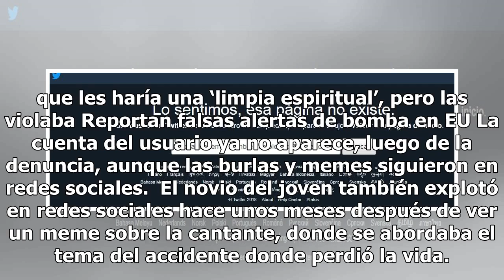Hijo de Jenni Rivera estalla al ver 'meme navideño' sobre la cantante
Juan Ángel, hijo menor de Jenni Rivera, estalló al ver una fotograía sobre su madre, que los usuarios convirtieron en meme.  En la foto Rivera aparece con un sombrero de Navidad y haciendo una señal obscena, y un usuario la convirtió en meme al ponerla junto a una foto de y publicar: “Estas posadas ...